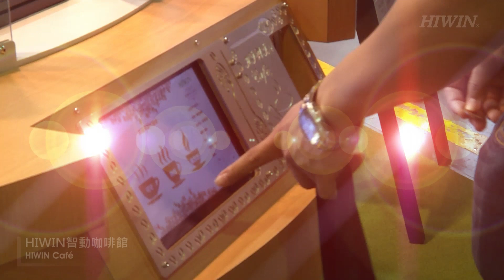2017 TAIROS HIWIN Cafe智動咖啡館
HIWIN Cafe